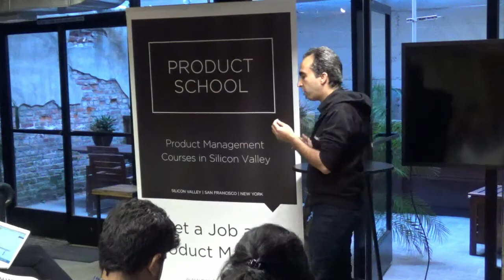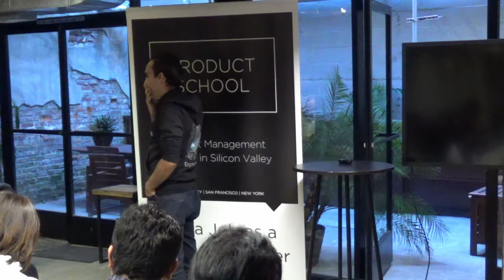How to Build a Data Analytics Strategy by LinkedIn Product Manager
Data Analytics in Product Management Event in San Francisco about how to build a data analytics strategy.

How do you build and implement an effective product analytics strategy that quantifies and drives product success and iteration?

Building an analytics strategy is crucial for every product manager. In this Q&A session, Ali Khodaei talked about data analytics no longer being a luxury, but a competitive and integral need for Product Managers. Product Managers need to understand not only who their users are but how they behave and know the metrics.

He also discussed the importance of understanding the product ecosystem, how tools interact, and how you can position analytics from a product perspective across your company.

Ali Khodaei is a Group Product Manager at LinkedIn. He has over 6 years of product experience with companies such as LinkedIn, Microsoft and Yahoo! He holds a PhD in Computer Science and a Master's degree in Computer Science.

Chapter 1 0:25 Speaker background
Chapter 2 2:30 Do you consider a scroll an engagement?
Chapter 3 5:05 How do you evaluate the performance of a product that is very backendy?
Chapter 4 7:00 What type of research do you do to understand the the user quality/quantity?
Chapter 5 13:10 Do you prefer to hear more about the actual problem your customers have or the features that they want to have?
Chapter 6 17:15 How does LinkedIn prioritize the content they show to the users?
Chapter 7 23:00 How does LinkedIn choose the people that they user should connect with or contact?
Chapter 8 30:00 Can LinkedIn use the data they collect from outside LinkedIn?
Chapter 9 35:40 How does LinkedIn decide what is relevant and how does the algorithm work for showing the relevant things?
Chapter 10 44:00 Where do you see a shortage in work force at LinkedIn in 5 years?
Chapter 11 48:40 What do you do to get data from your team (engineers, designers, data scientists, etc.?
Chapter 12 52:00 There are different models that product managers work with. Which one do you prefer?

ABOUT US:
We host product management, data and coding events every week in Silicon Valley, San Francisco, Los Angeles, Santa Monica, Orange County and New York.

If you want to become a product manager in 8 weeks, see our upcoming courses